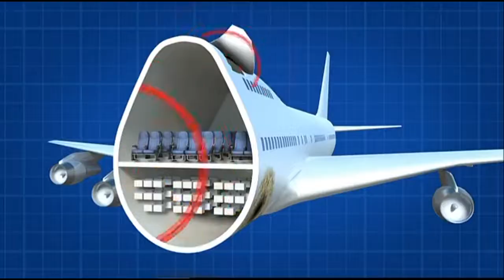Pan am flight 103 With music